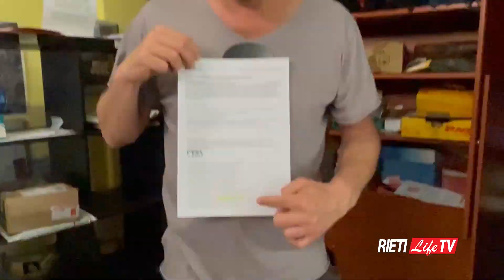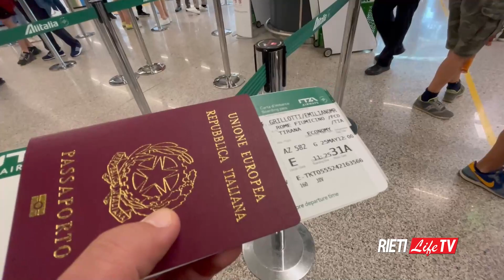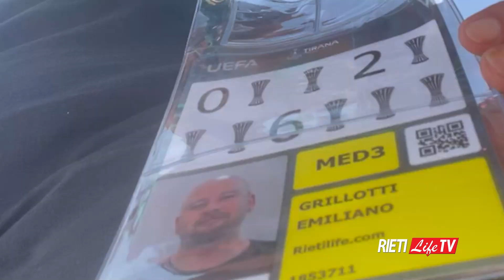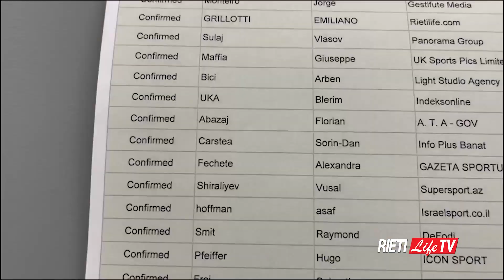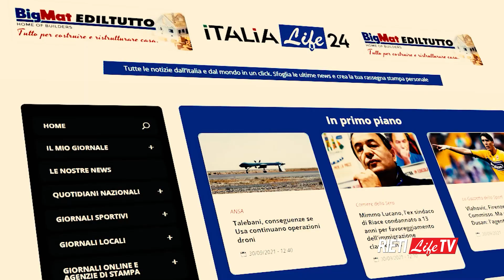Speciale: Road to Tirana. Emiliano Grillotti con la Roma per la Conference League. Il videoracconto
La Roma ha vinto la Conference League. RietiLife, con il direttore Emiliano Grillotti, ha seguito i giallorossi fino in Albania. Da Rieti a Tirana in meno di 24 ore: un viaggio interessante e divertente, tutto documentato dal direttore Grillotti sia con i video che con le foto che avete visto sul sito. A narrare questo viaggio non solo calcistico c'è la voce di Stefano Pozzovivo. Il montaggio è di Luciano Mancini.